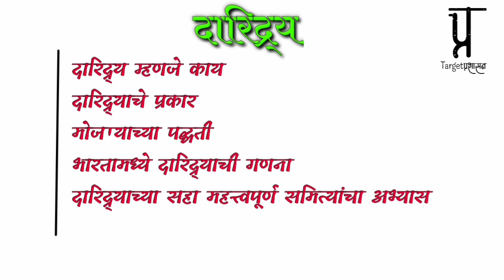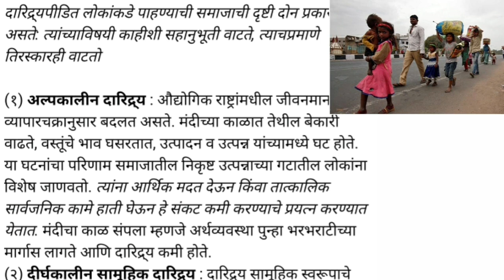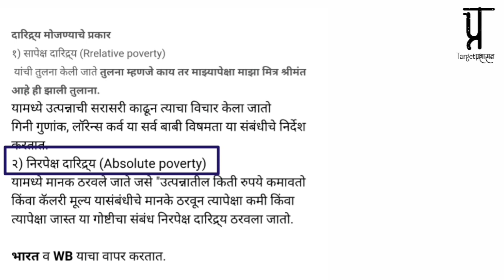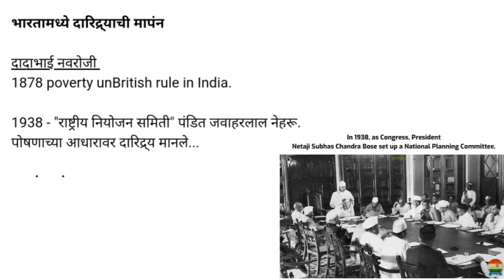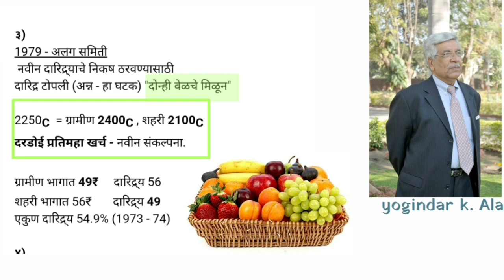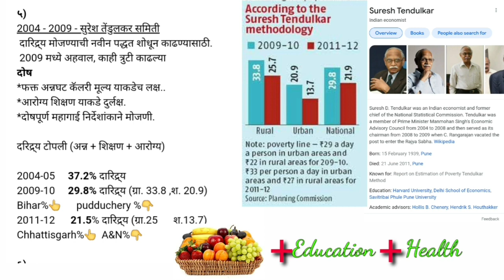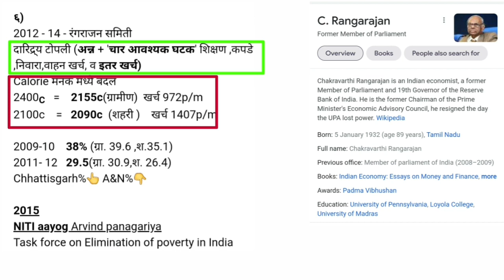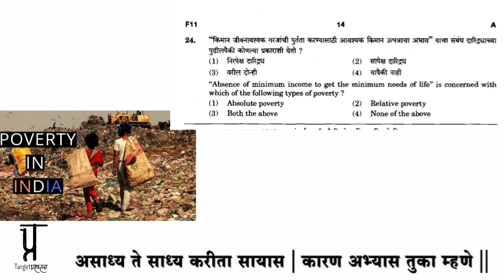Eco 6 | poverty (दारिद्र्य) | मोजण्याच्या पद्धती | तज्ञ समित्या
(वैभव तिडके अर्थव्यवस्था Nots)

सूचना.
👉 video शांतपणे व एकाग्रपणे ऐका. नाहीतर काहीच समजणार नाही.🙏
 👉 सोबत एखादे अर्थव्यवस्थेचे पुस्तक व नवीन माहिती लिहून घ्यायला एखादे ✍Not Pad जवळ ठेवा.🙏

👉 Telegram link open होत नसेल तर खाली दिलेल्या channel तुमच्या telegram Aap वर search करा.👇

Target प्रशासन